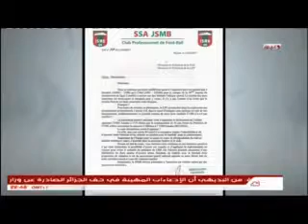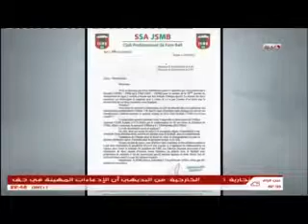حصة ملفات رياضية 2017/04/24 نقاش حوا ظاهرة بيع المقابلات في البطولة الجزائرية